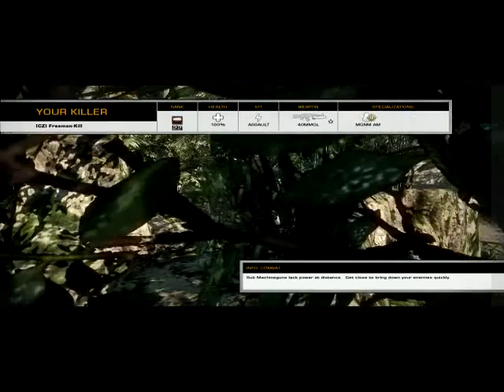Battlefield Bad Company 2 Multiplayer PC ( BEST GAME EVER ) GRtroops part 3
GRtroops clan official gameplay :-)

top members :  HELLAS_WARRIORS
                             EL_Olympus
                             CyberTaloS